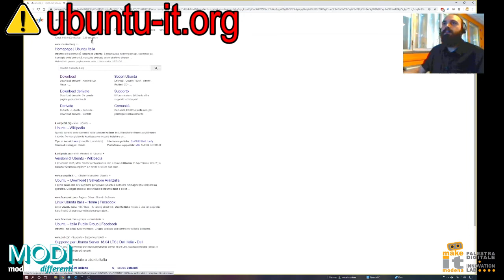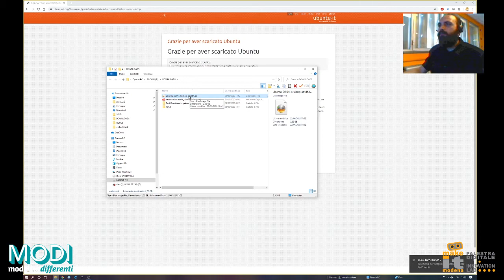Creare DVD avviabile di Ubuntu 20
Il sistema operativo è il software di base che gestisce le risorse del PC, sia hardware che software (applicativi), collegando tutte le periferiche e fornendo i servizi di base ai software applicativi.
In questo tutorial vedremo come creare un DVD di avvio (boot) di Ubuntu 20 che consentirà di provare o installare il sistema operativo.
Utilizzero solo un software per masterizzare una immagine ISO.